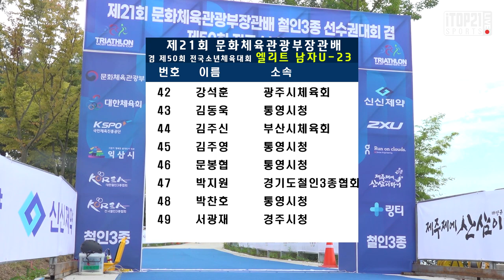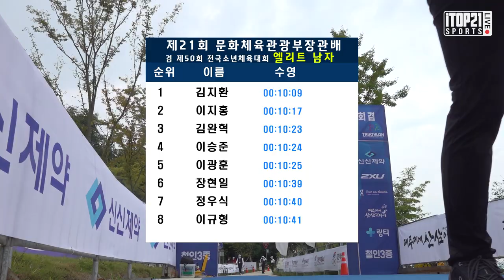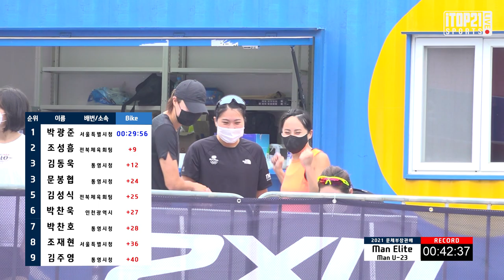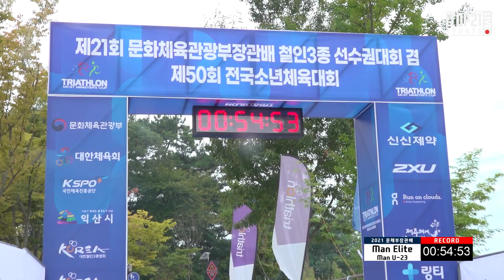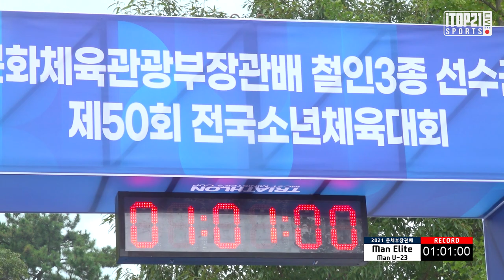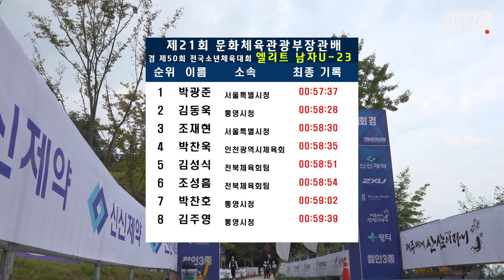강한 남자 ㅣ 남자라면 한 번 쯤... ㅣ 2021 철인3종 문체부 장관배 남자 엘리트 & U - 23 - 2021.09.10